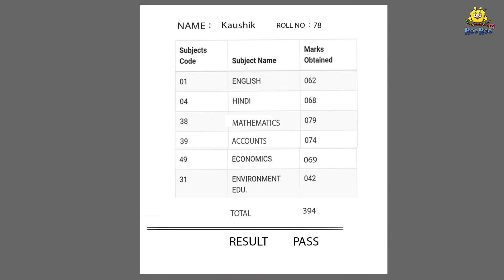Malayalam Stories | മകന്റെ മകളുടെ വിവേചനം | Stories in Malayalam | Moral Stories Malayalam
✿ Story: The Discrimination of Son Daughter